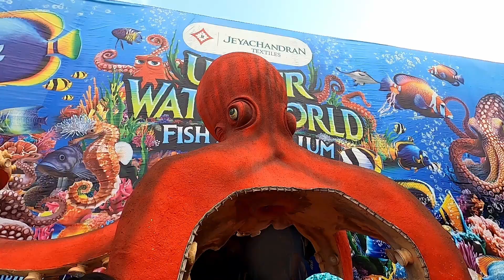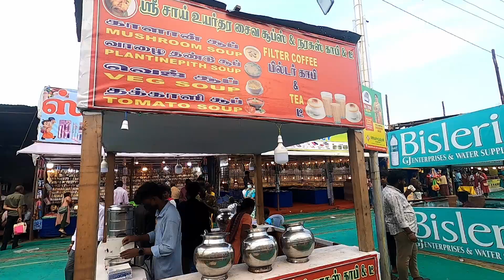UNDERWATER FISH TUNNEL EXPO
Underwater fish tunnel was first done by the marine kingdom ,vgp groups and the second time in chennai it was conducted by the Theevuthidal expo in chennai ,it is the most affordable underwater fish tunnel expo for all the common people.This video was taken last year expo.

Song : Freaky
Singer : Aylex
Link to song :

 • [No Copyright Background Music] Phonk...

[THIS CHANNEL'S ALL MUSIC ARE 100% SECURE MUSIC]